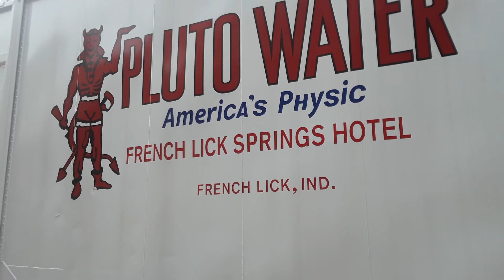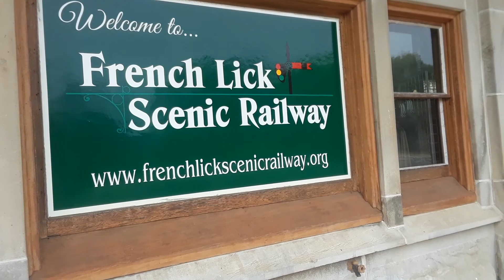French Lick, Indiana Scenic Railroad Museum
Checking out the railroad station, yard and thanks to Covid19 the outside of the museum.